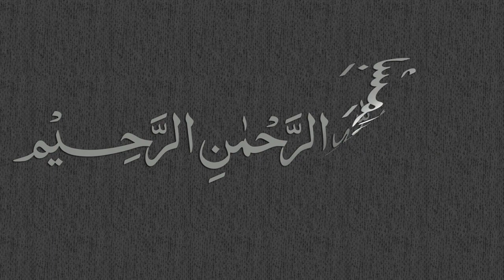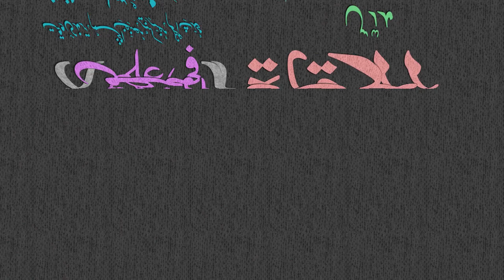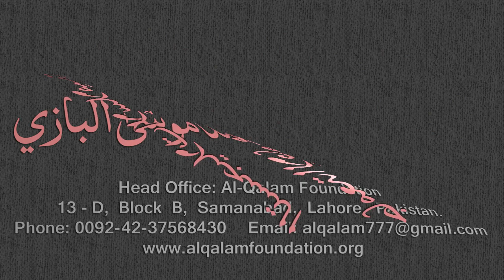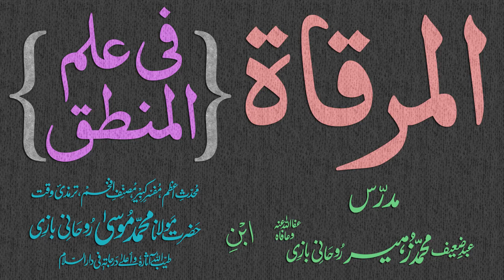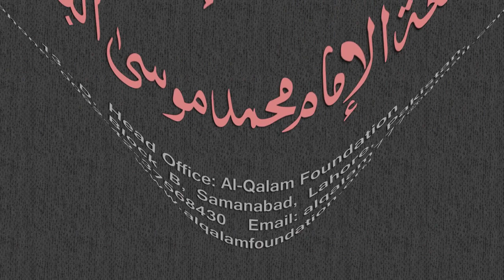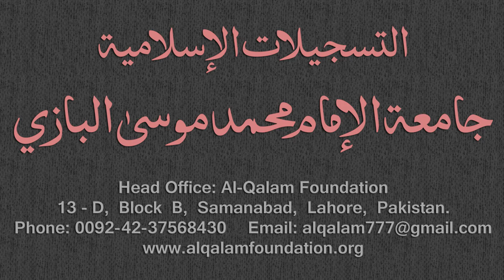Mirqaat Dars - 8 - Page - 003 - By Maulana Muhammad Zuhair Albazi - 17/10/2010